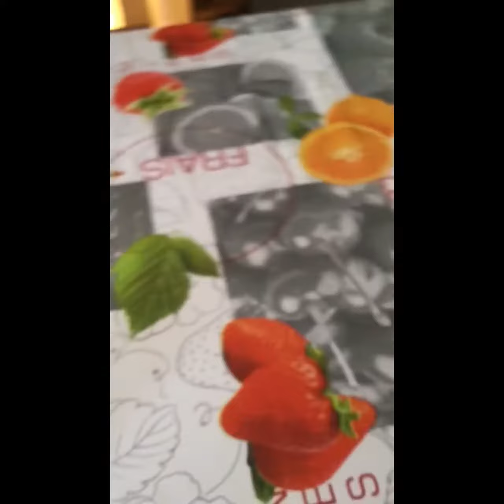Moist coffee cake made by my lovely sister-inlaw, Amalia.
Deliciously moist mouthwatering coffee cake. It’s like a dessert.